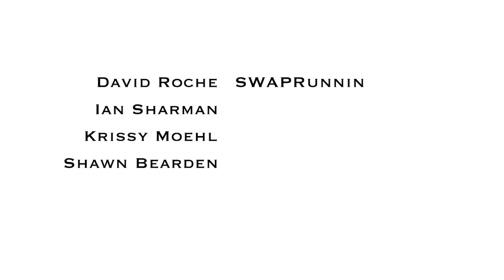CC9 Should you try to increase V̇O2max?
True or False: The purpose of some of your workouts should be to increase V̇O2max.